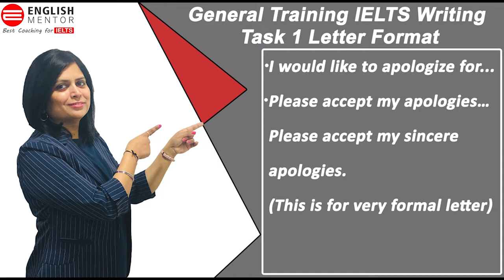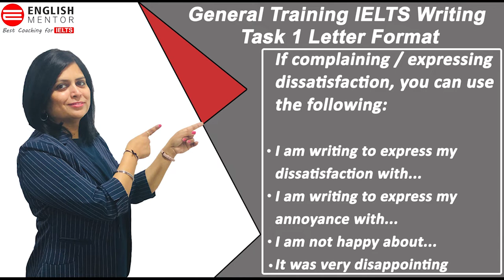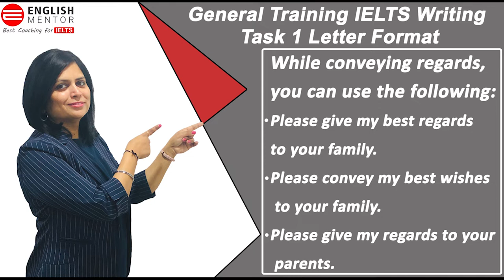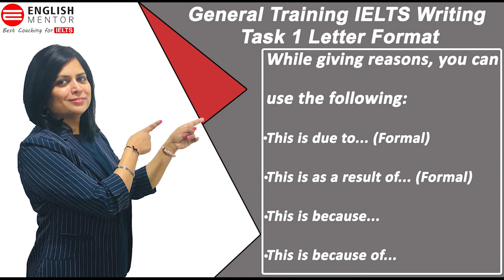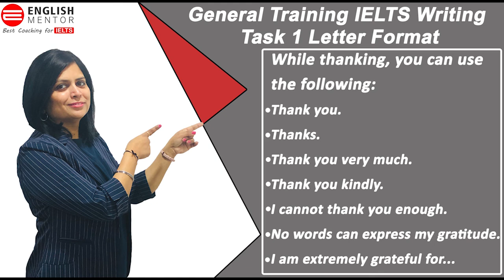Useful words and expressions to score more in Task 1 General Training Letter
Useful words and expressions to score more !!
Increase your band score in Task 1 General Training Letter